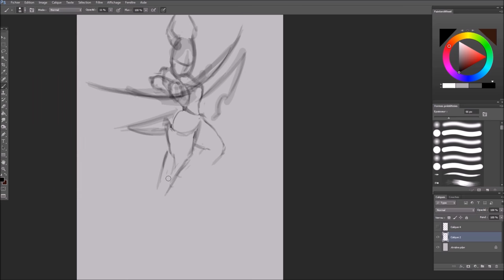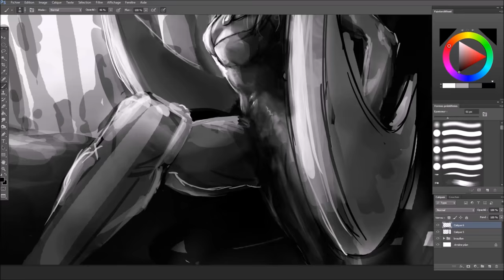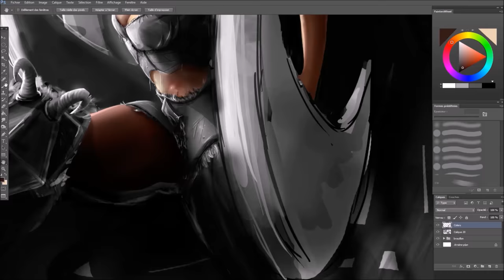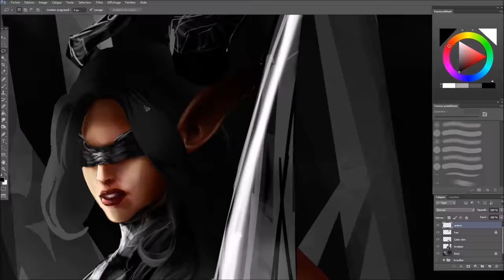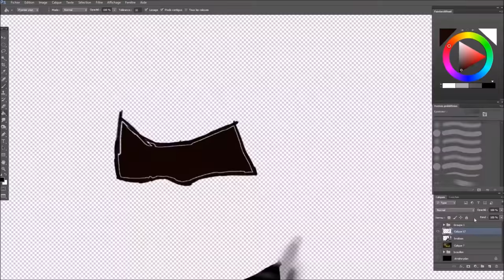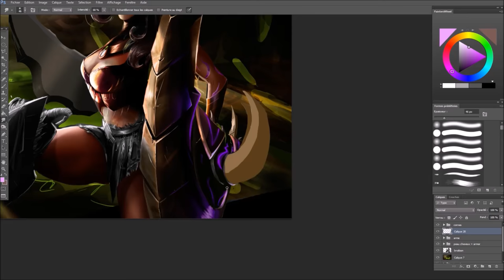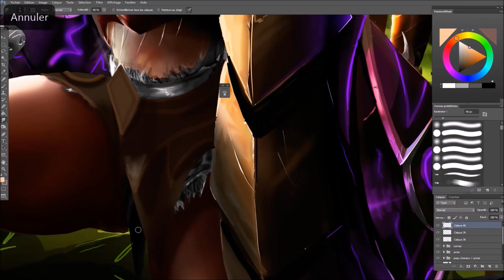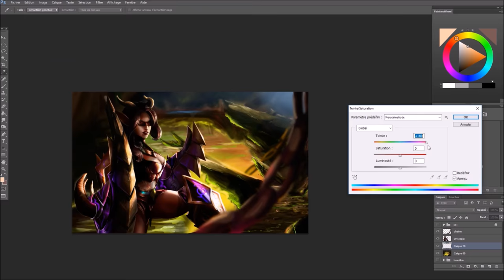Demon Hunter WoW Fan art - Speedpainting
Demon Hunter from World Of Warcraft Speedpainting - Real time 21h